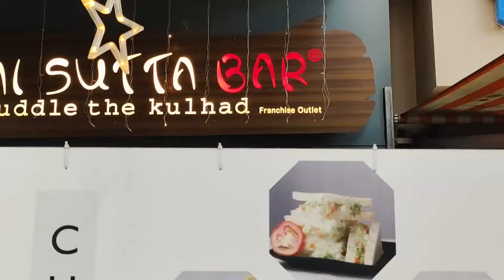Chai Sutta Bar Mahavir Nagar Outlet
About Chai Sutta Bar
Cuddle the Kulhad
Started in Indore – Now Expanding Footsteps across the Globe. Chai Sutta Bar or “CSB” the name by which our lovely customers remember us is on the journey of revolutionizing the Beverages Industry. We have delivered the unexpected form of a Chai-focused brand taking over the industry. Anubhav, Rahul & Anand with a unique idea to offer an affordable ambiance to everyone, started CSB that has evolved into a Multi-National Brand today. Our Kulhad Chai not only provides an aromatic taste to its customers but also has been a symbol of happiness & a ray of hope for the needy. The Kulhad besides serving flavorful Chai has also been providing employment opportunities to the people of the country thus promoting an eco-friendly environment. This has enabled us to deliver a strong message across the borders. CSB, spread over 150+ Cities in 3 Countries, is currently operating over 300+ outlets. We are committed to serving a delightful experience to millions of people